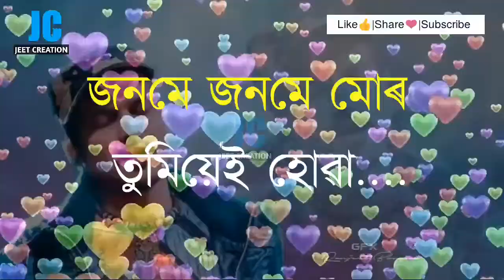Val lage Mur | New Assamese Whatsaap Status Video | Assamese Song | Zubeen Garg | Jeet Creation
Song : Val Lage Mur

#03 Madhubala by Rakesh Reeyan full Video (Lyrics)